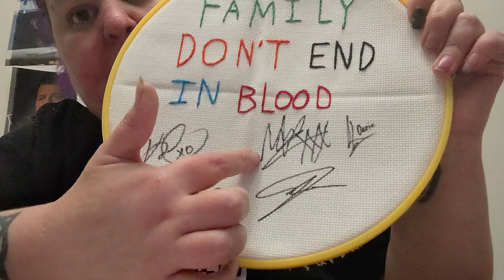Sorry no videos this weekend still recovering from an event last weekend